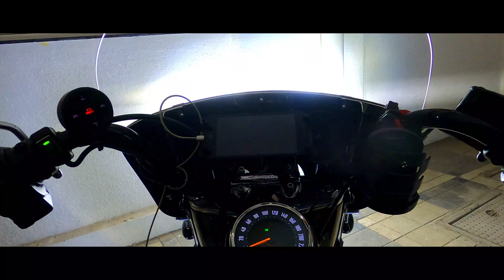BIKER LIFE | HARLEY DAVIDSON | HERITAGE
This video is about BIKER LIFE dreaming now a days in the pandemic.

Gadgets-
gopro 8
gopro 9
gorillapod joby
gopro 8 case
gopro 9 case
mic boya
TRRS to TRS sonic
rode mic connector
RAM mobile quick mount
DENALI D2